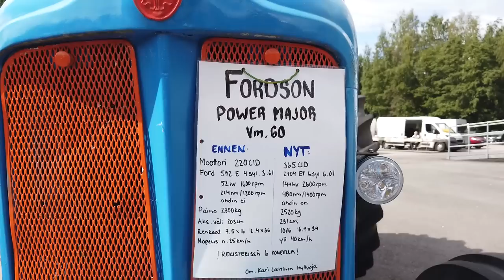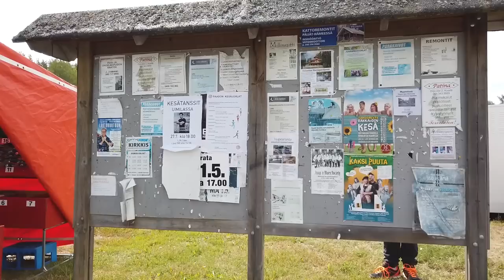Maalaismarkkinat Heinola 2019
Maalaismarkkinat pidettiin Heinolan kirkonkylässä 6.7.2019. Väkeä oli aamupäivällä melkoisen paljon liikkeellä.